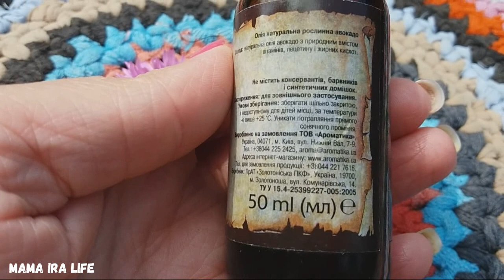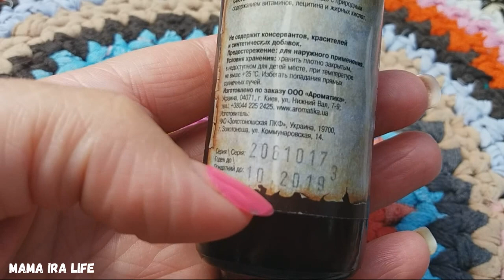VLOG ЛАЙФХАК СПОСОБ ШИТЬЯ || АБРИКОСЫ || МАСЛО ДЛЯ КУТИКУЛЫ || ЮМОР НА СЕКУНДЫ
Здравствуйте!Спасибо,что заглянули на мой канал!Я всегда рада новому зрителю!Надеюсь Вы оставите свой след в комментариях и не покинете мой маленький мир.Меня зовут Ирина Я мама двух принцесс Марьяны (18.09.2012) и Златы (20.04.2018).Моего мужа зовут Серега.Канал семейный о нашей жизни в городе и в деревне.Люблю готовить и снимаю все для вас!Приссоединяйтесь!
Так же приглашаю к просмотру моего последнего влога, в котором есть засолка огурчиков и другие рецепты.